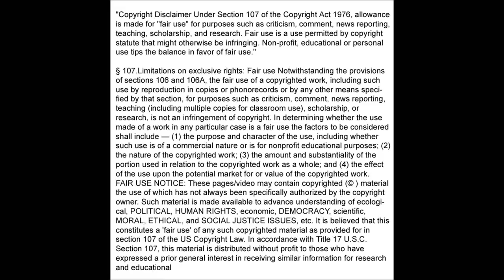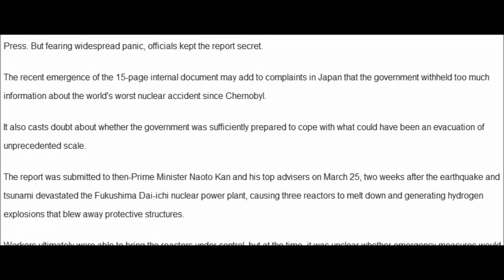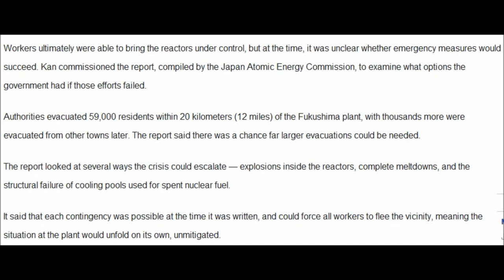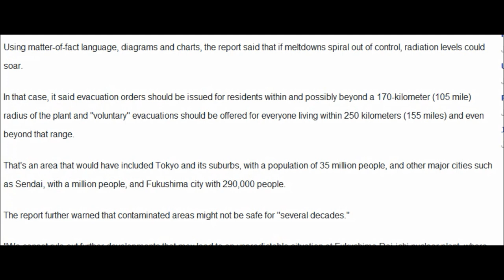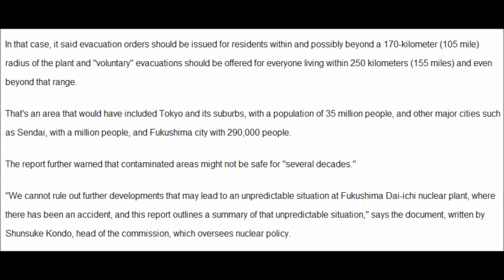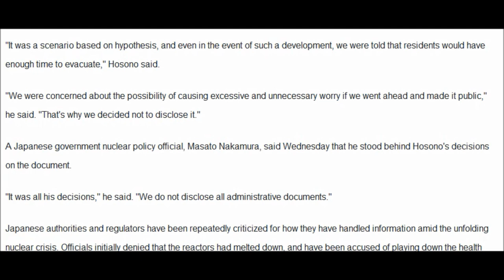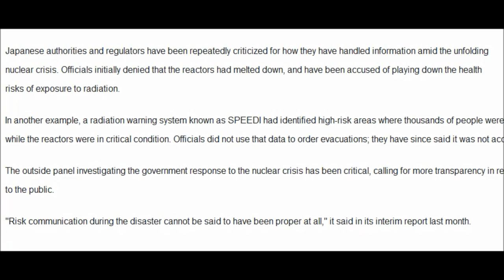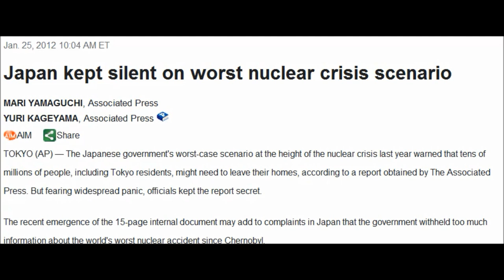Japan kept silent on worst nuclear crisis : Document Relieved : (Mirror)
Uploaded by Marygreeley1954 on Jan 25, 2012